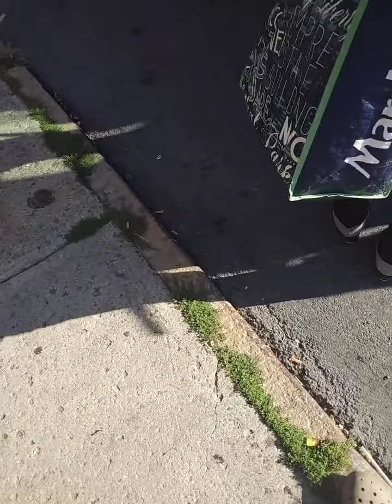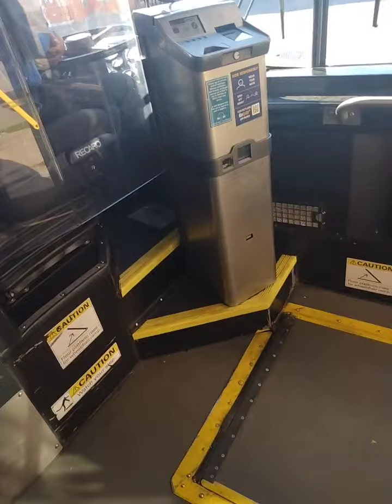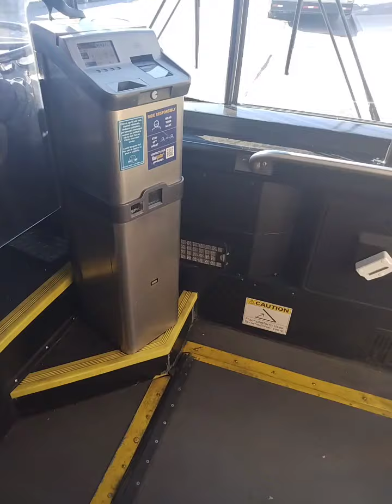1 Central Ave